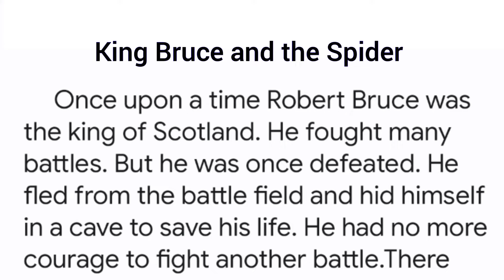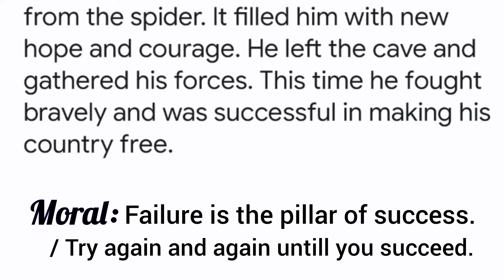Robert bruce and the spider story in english | a spider and king robert bruce story writing